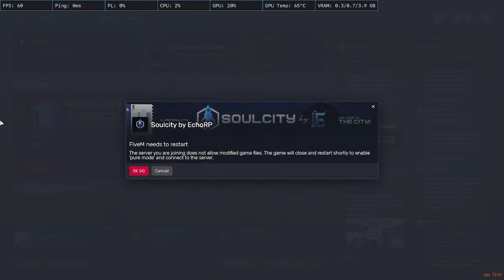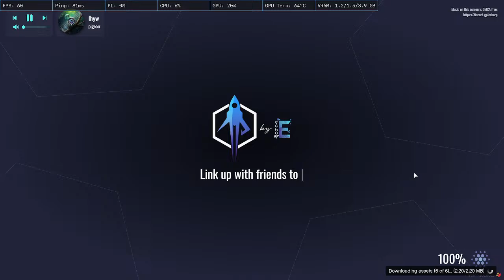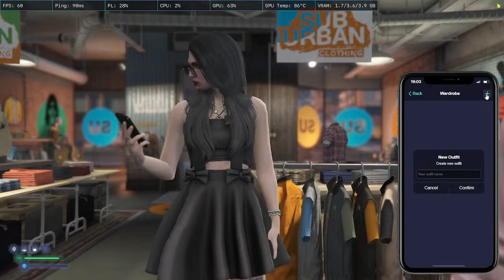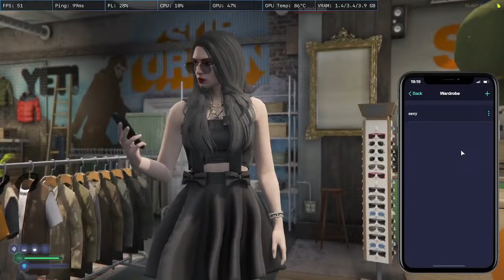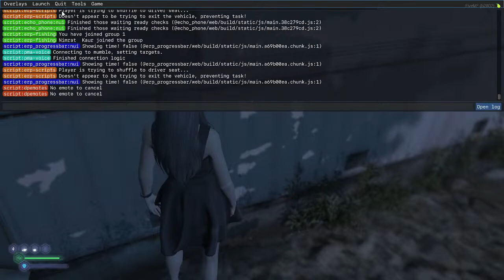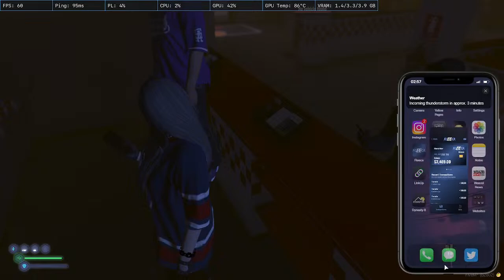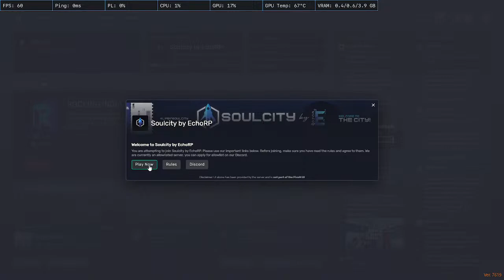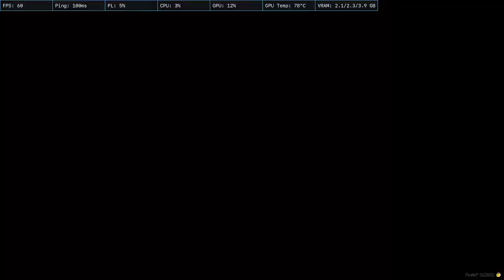`Nimrat Kaur / Day 2 in city/ Soulcity by EchoRP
🌟 Join Arsh kaler, your favorite girl gamer, as she dives into the thrilling world of GTA V RP!

👾 Join the Venom community and become a part of the adventure! From gaming tips to behind-the-scenes insights, Arsh kaler invites you to be a co-pilot on this epic journey through Los Santos.

Don't miss a moment of the action — let's conquer Los Santos together!

🎉 Thanks for being a part of the Venom family! Let the gaming adventures begin